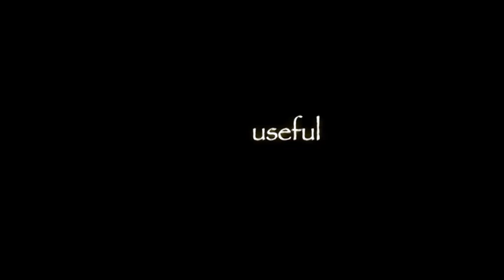La Rochefoucauld #147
La Rochefoucauld was a smarty.